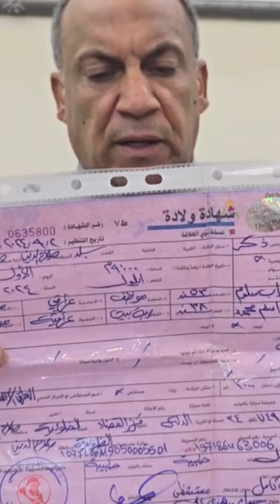عائلة في صلاح الدين تصدم بعد استبدال طفلها بأنثى وشقيقتان عراقيتان ترتكبان جريمة في السويد